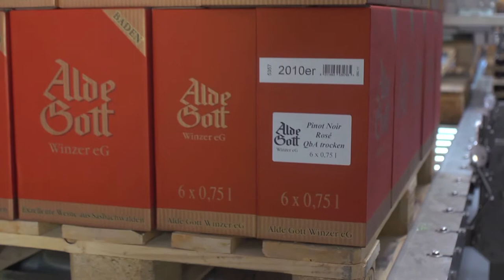Alde Gott Winzer eG Abfüllanlage